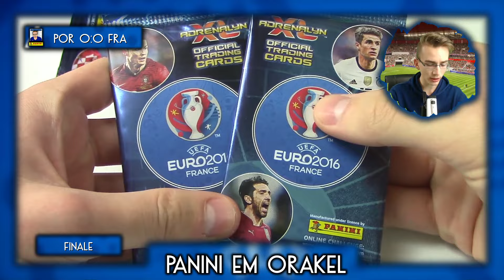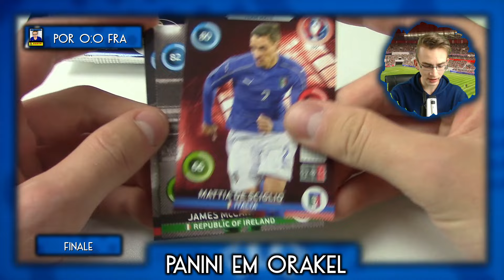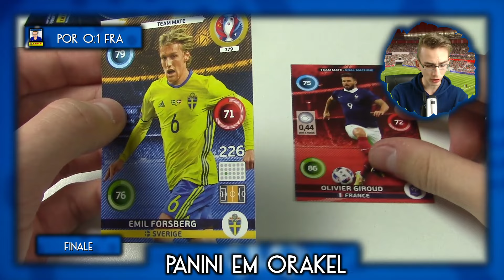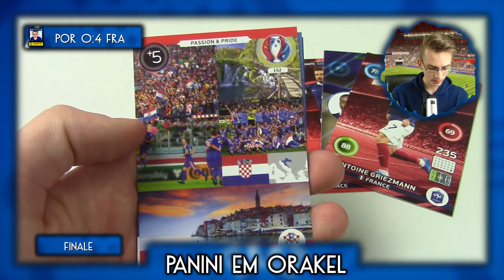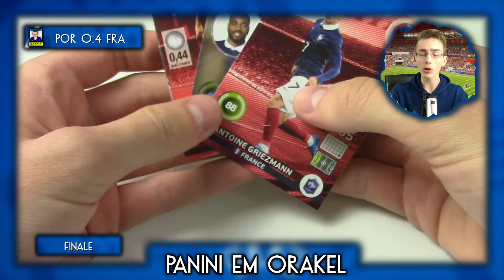PORTUGAL - FRANKREICH | PANINI EURO 2016 ORAKEL | FINALE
► FINALE  - Portugal vs Frankreich - Panini EM 2016 Orakel - Folge 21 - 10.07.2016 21 Uhr - PORFRA
Ein riesiges Dankeschön auch an Panini für die Kooperation!

euer PacksUnited

★ Panini (Kooperationspartner)